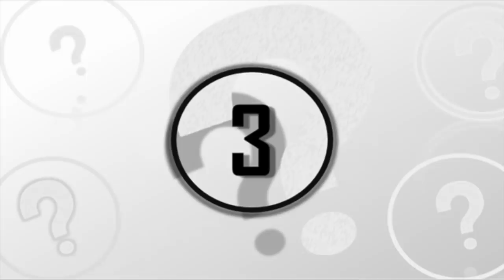Physicist Michio Kaku Says Humans Will Come Into Contact With Aliens Within The Next Few Years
Physicist Michio Kaku says that humans will come into contact with aliens within the next few years. Today, we take a look at the claim from Michio Kaku that aliens will make contact within the next few years.

Scientists continue to debate whether other forms of life may exist throughout the universe, but those who believe we are not alone, are also interested by the different methods of contact we could use in the future.

So today, here at unexplained mysteries, we'll be taking a look at some predictions and theories in regard to life in the cosmos.